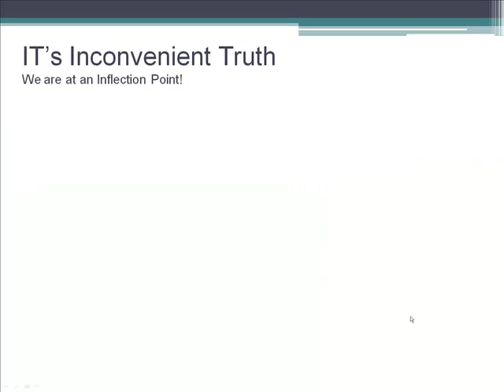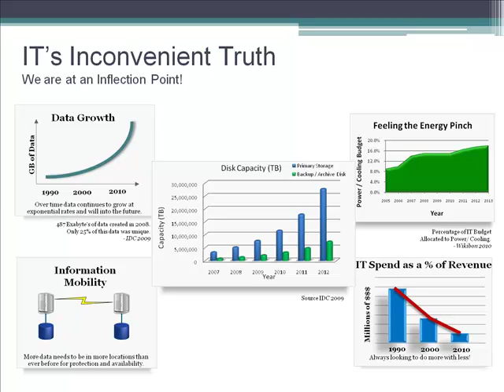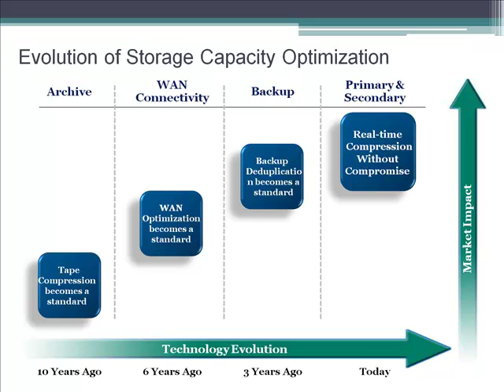The Evolution of Capacity Optimizaiton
Compressed Thoughts - Take a brief journey to learn how the challenges of putting more data on media has been a challenge for decades and we have been consistent on how to solve this challenge.